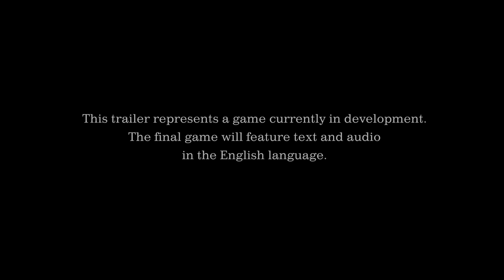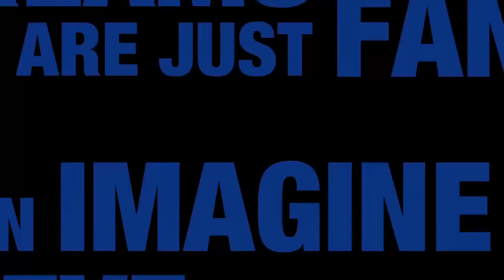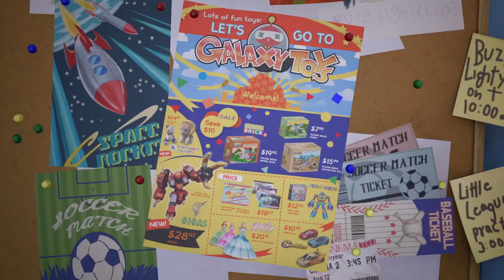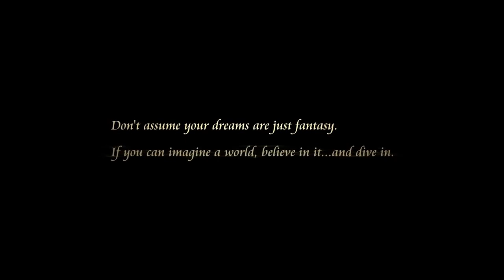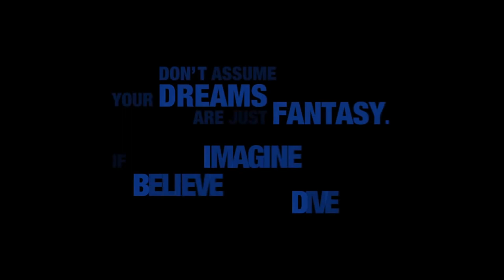KINGDOM HEARTS 3 - 46 Minutes of Gameplay So Far (PS4 XBOX ONE) Kingdom Hearts III Gameplay Trailers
Kingdom Hearts 3 Gameplay Trailer - Developer Gameplay Walkthrough 2018 (PS4 / Xbox One - 2019)

This video includes every piece of gameplay released so far in a gameplay compilation alongside the Kingdom Hearts 2.8 HD Ending leading into Kingdom Hearts 3.

Kingdom Hearts III is an upcoming action role-playing game developed and published by Square Enix for the PlayStation 4 and Xbox One. It is the twelfth installment in the Kingdom Hearts series, sequel to Kingdom Hearts II, and the final chapter in the Dark Seeker saga. Set after the events of Kingdom Hearts 3D: Dream Drop Distance, returning protagonist Sora is joined by Donald Duck, Goofy, King Mickey and Riku in their search for the seven Guardians of Light and the "Key to Return Hearts" as they attempt to thwart Master Xehanort's plan to bring about a second Keyblade War. Their journey has them cross paths with characters, and visit worlds based on different Disney properties and Square Enix's Final Fantasy franchise.